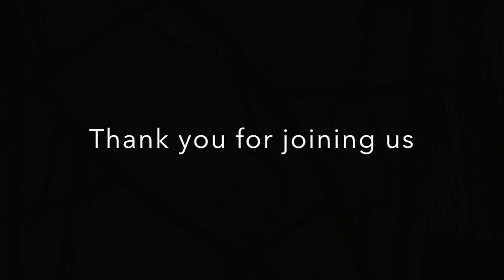February 25, 2018 -Matthew Part IV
Matthew Part IV